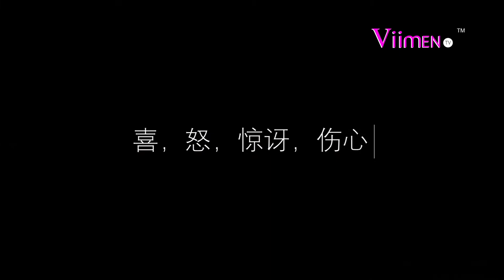【幕后花絮】Viimen TV 试镜活动 [第1期] 试镜活动竟然可以这么好玩！ Casting BTS S1 Ep. 01 190225【官方频道】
▪ 本期精彩：原来’小强’ 可以当宠物！ 笑死我了！ 学猫叫也可以唱的那么可爱哦！

简介：许多的人来到我们Viimen TV 试镜，在未来的日子里有许多的节目陆陆续续会拍摄，所以需要大批的演员。那么本电视台就举办了试镜活动，然而试镜里头发生的搞笑片断就制作给大家笑笑没烦恼！

还有更加多精彩节目敬请留守着Viimen Tv 全球女性专属电视频道。